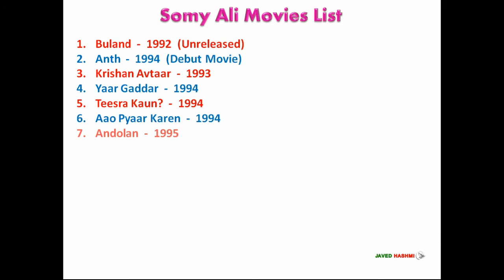Somy Ali Movies List: From Buland To Chupp | Hindi Film Actress | Hit & Flop Film List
Somy Ali Movie List: Somy Ali is a Pakistani born Indian film actress she started his film carrier from 1992 with hindi movie Buland, but unfortunately this movie has not release tiill now, her first release film was Anth, Here you can watch somy ali complete filmography including debut film "Anth" 1994 to last release movie "Chupp" 1997.

Somy Ali [Short Bio]
Somy Ali Date of Birth: 25 March 1976
Somy Ali Height: 5 ft. 8 inch
Somy Ali Spouse: Not Available